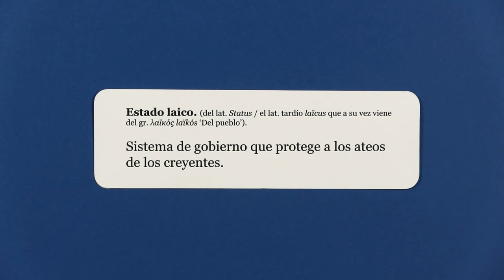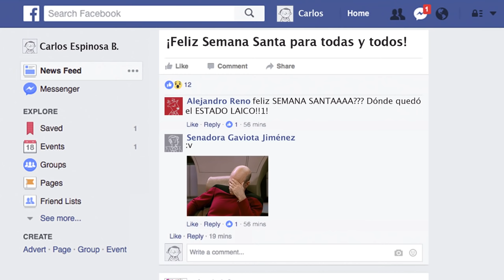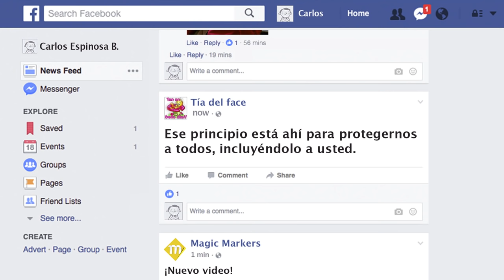¿Por qué existe el Estado Laico?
Muchísima gente es religiosa y aún así la mayoría de los países son laicos. ¿Por qué?